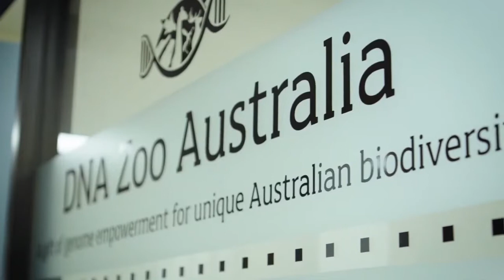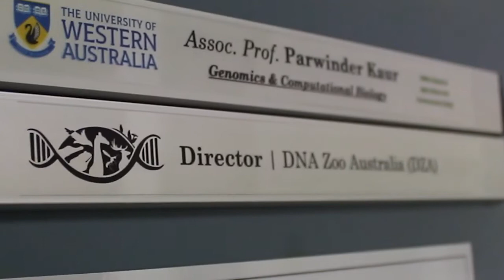Short Documentary - Dr Parwinder Kaur, DNA Zoo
A short documentary completed by Ashlee Harris (Year 11 John XXIII  College) as part of ATAR requirement for Media.